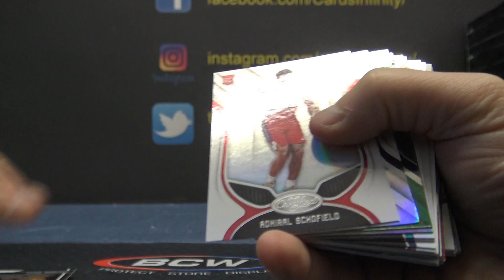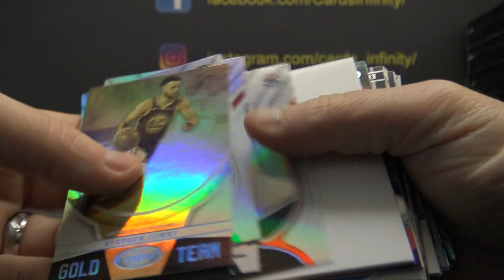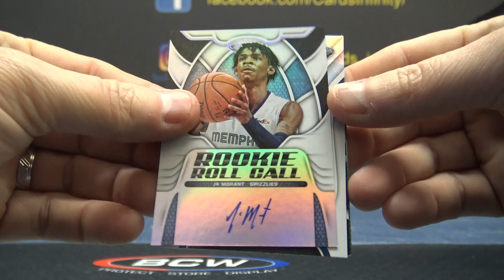Ben S' 2019/20 Panini Certified NBA Basketball Box Break